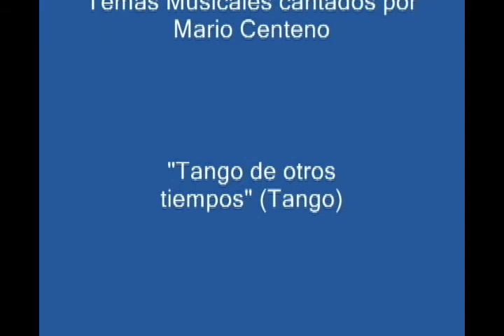Mario Centeno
Pre Cosquin 2008